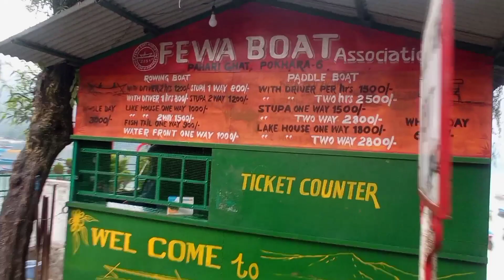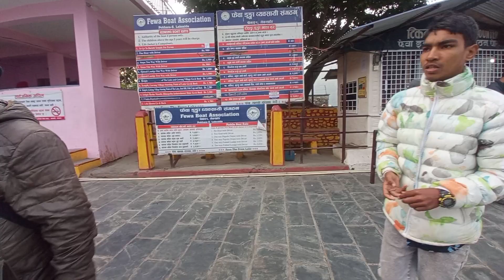|pokhara lakeside vlog| |talbarahi darsan| 2080/09/12